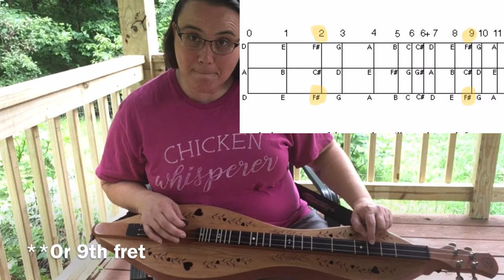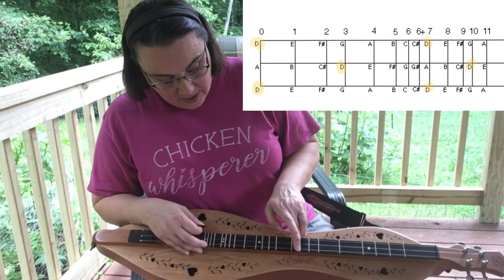Dulcimer Music Theory 101 | Intro to Music Theory for mountain dulcimer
In this video I show you some beginning music theory concepts and how to use the to improve your playing.  Folkcraft Cherry/Butternut dulcimer.

For TONS more lessons, tabs, practice tracks, and more, head on over

Fretboard cleaner

For banjo - Bart Reiter Standard
Grover compensated bridge
Strings I use
Fretboard cleaner
PopVoic mic
Kustom Acoustic 65W amp
L.R. Baggs Banjo Pickup

For Merlin Seagull M4
Seagull M4 in G pack
Seagull M4 in D pack
Fretboard cleaner
Gig Bag
Seagull strap
Kyser capo (works on banjo too)